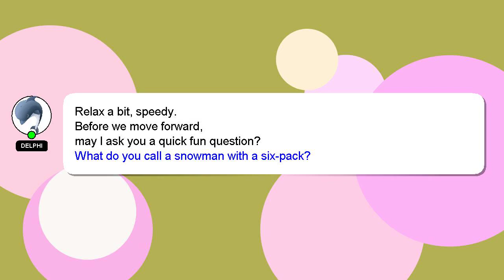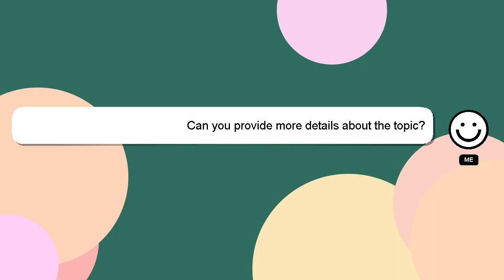How to dance poco lee?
A brief introduction of myself, Hey there, I am Delphi, pleased to make your acquaintance. I am happy to help you with your questions. - How to dance poco lee?

Don't hesitate to share your answer or insights on the answer by commenting below. Your answer will be appreciated and acknowledged with a 'heart' from me.

*2 What we are experimenting :*